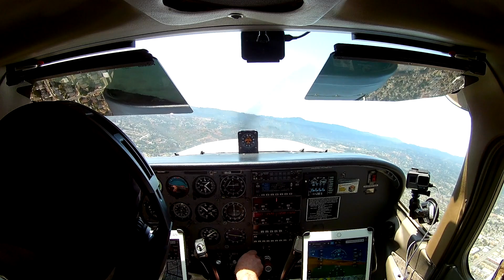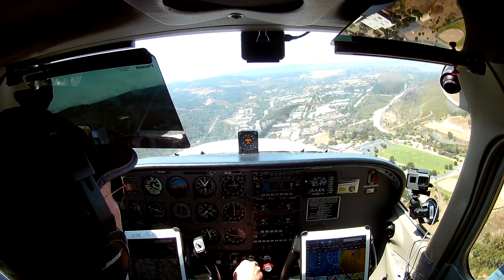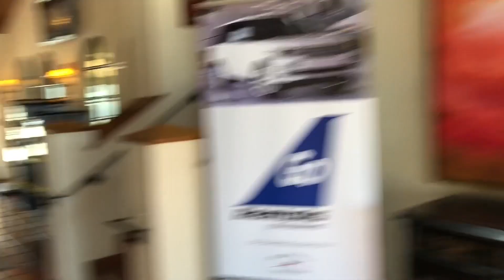Weekend Trip To Monterey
Looking out for traffic, pretty clouds, where is that crew car, Apple campus...